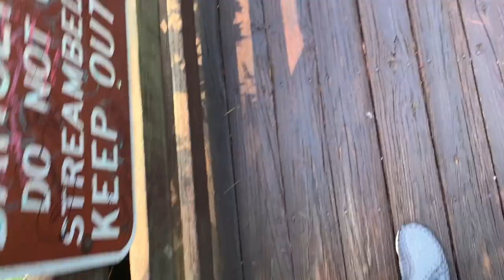Let me Vent : Work + School Schedule has me TIRED!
Here on this channel I lost Lifestyle, Healing and Nursing content and this video is about my experience with going to school and still having to work.  Overall I is a lot, I am not complaining because I knew it would not be easy but i'm reaching a point where I need a shift.  Here is a quick in depth of my life. At this point, I AM TIREDI hope you enjoy.

I HOPE THIS VIDEO HELPS ANYONE THAT IS TAKING THE CNA EXAM OR WILL BE STARTING A CERTIFICATION PROGRAM SOON.

ITS YOUR FAVORITE MALE STUDENT NURSE, PEACE!!